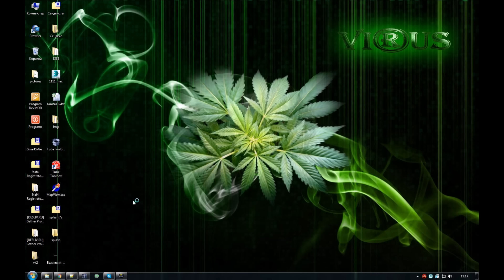Splash for a server La2titan.Ru ◄√i®uS►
Splash для сервера La2titan.Ru ◄√i®uS►

My SKYPE FOR COMMUNICATIONS : LA2-VIRUS